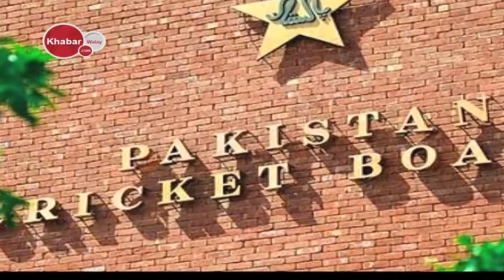Bangladesh Cricket Board Dhokebaaz Nikla | Khabarwalay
Bangladesh cricket Board Dhokebaaz nikla Khabarwalay official YouTube channel